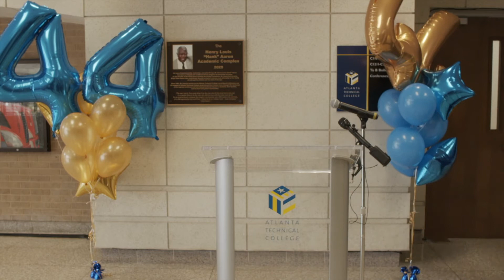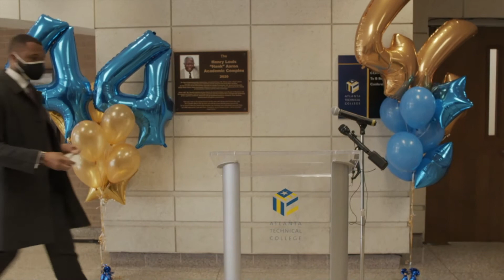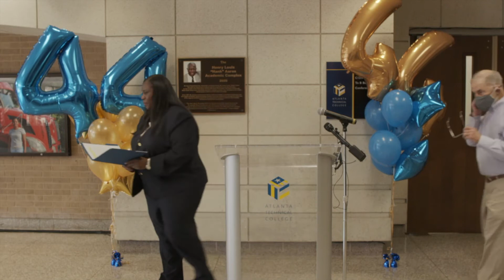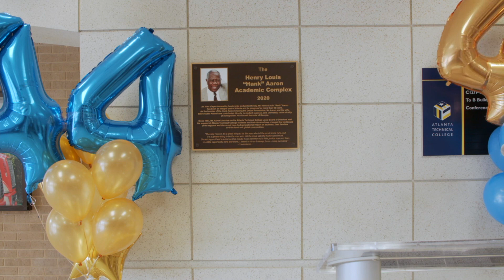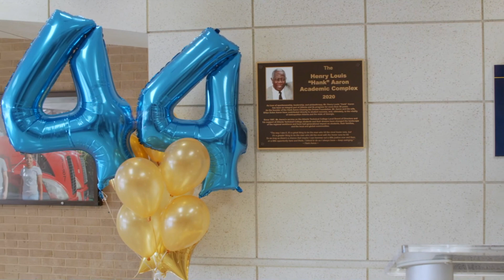Atlanta Technical College Celebrates Hank Aaron's 87th Birthday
Atlanta Technical College celebrates Hank Aaron's 87th Birthday--2/5/2021